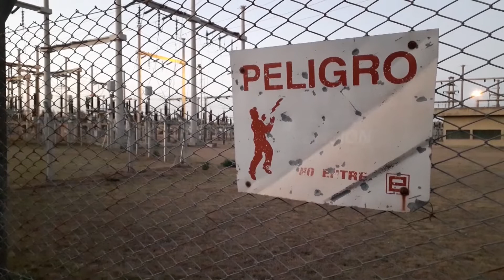VIOLENCIA DE GÉNERO: ELEVARON A JUICIO EL CASO DEL FEMICIDIO DE JUANA VALDÉZ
El cuerpo de la mujer fue encontrado el 13 de septiembre de 2020 enterrado en un descampado. Quien hizo la denuncia, su ex marido, es el único imputado en la causa. Acusado de haberla matado para luego enterrarla. Intentó engañar a los investigadores diciendo que no sabía que se trataba de la víctima. Las pruebas demostrarían lo contrario. Aparentemente, la aparición del cadáver le daría la posibilidad de obtener un certificado de defunción y así poder casarse nuevamente.